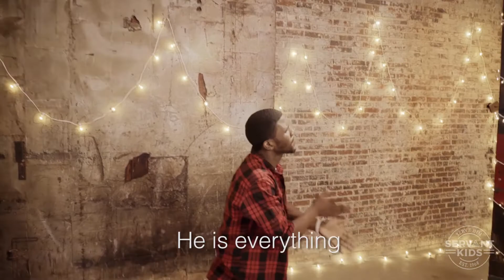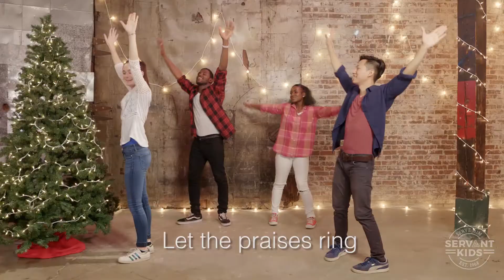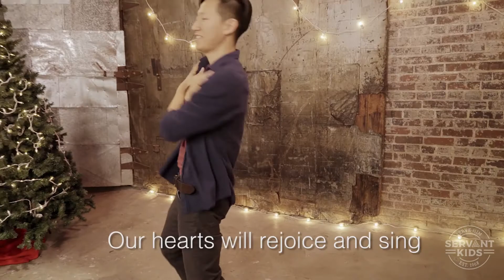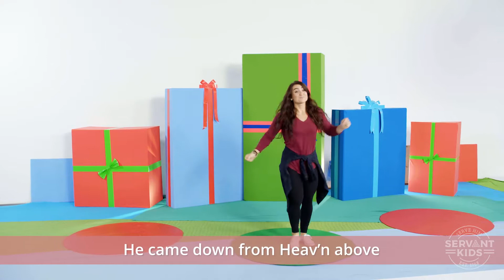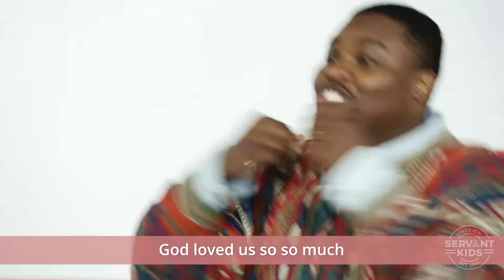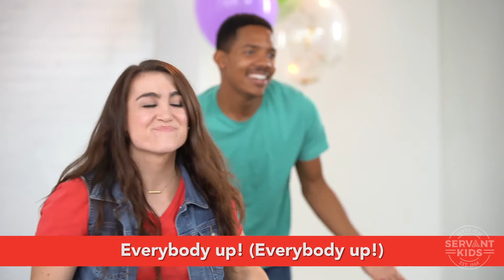December 13th - Jesus is Born (Preschool and Kindergarten)